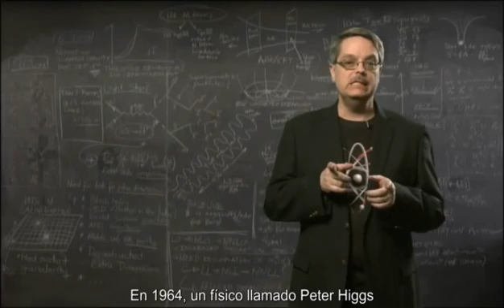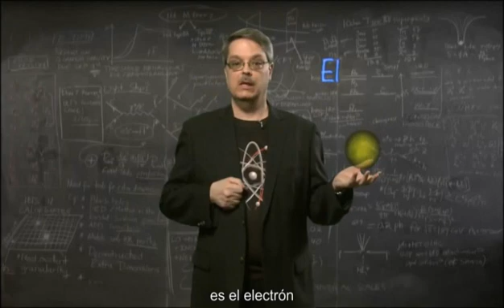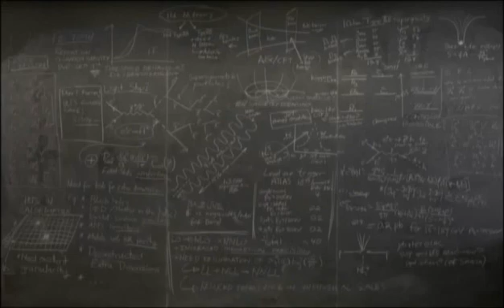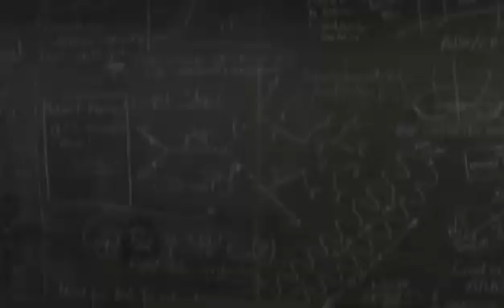Qué es el bosón de Higgs (Don Lincoln)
Don Lincoln, del Fermilab, explica de forma sencilla en qué consiste ese invento llamado bosón de Higgs.  Traducido y subtitulado por Arturo Quirantes (@elprofedefisica) para amazings.es